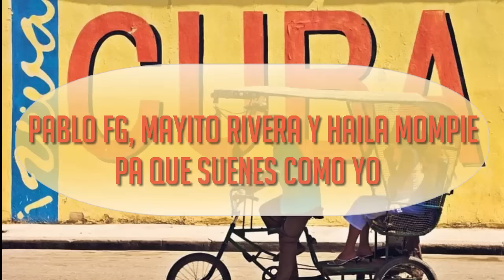Pablo FG, Mayito Rivera y Haila Mompie - Pa Que Suenes Como Yo (2017)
The best, the Legends of Cuban music in one songs!!! Come on, what do you want more :D!!! This song is sooo good!! Your ear listens and automatically your body movies!! Listen and tell me what do you think :D!!